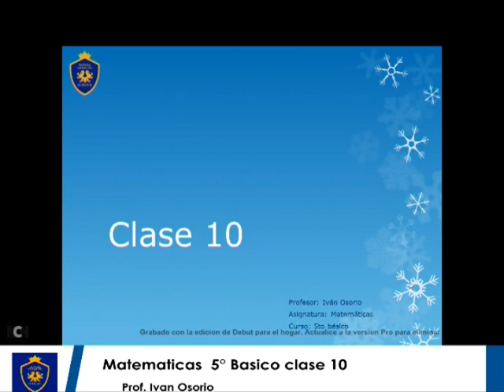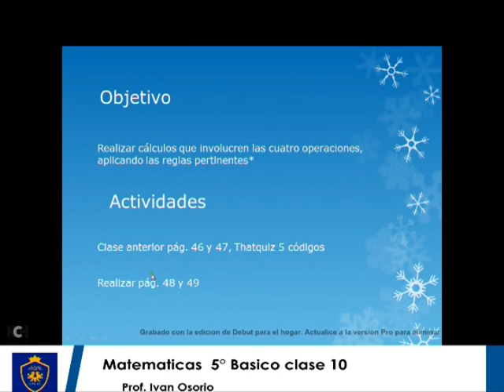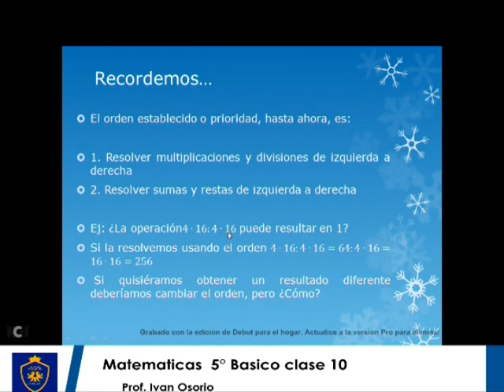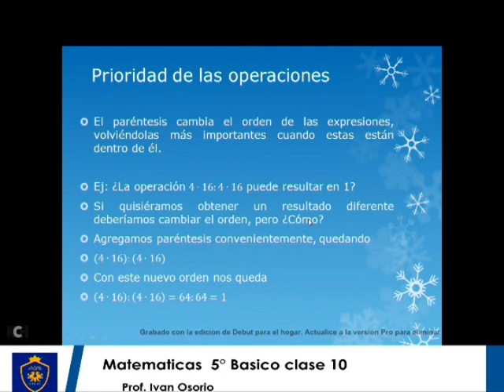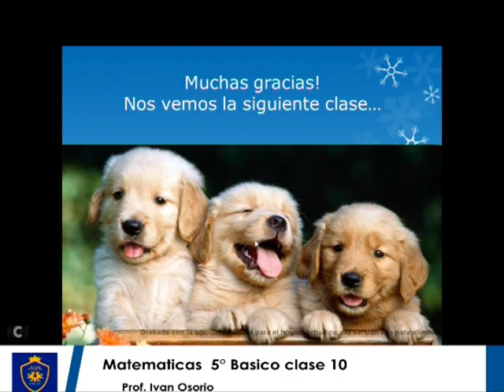Matematicas 5° Basico clase 10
Profesor Ivan Osorio